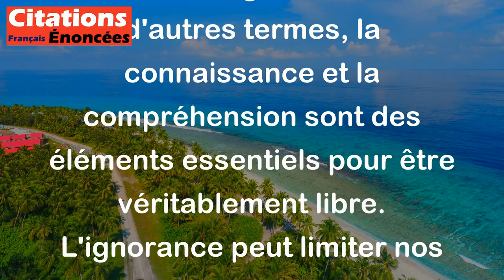Victor Hugo - La liberté commence où l'ignorance finit.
Cette citation de Victor Hugo, "La liberté commence où l'ignorance finit", signifie que pour être réellement libre, il est nécessaire de se libérer de l'ignorance. En d'autres termes, la connaissance et la compréhension sont des éléments essentiels pour être véritablement libre. L'ignorance peut limiter nos choix et nos actions, alors que l'éducation et la conscience nous permettent de prendre des décisions éclairées et de vivre pleinement notre liberté.